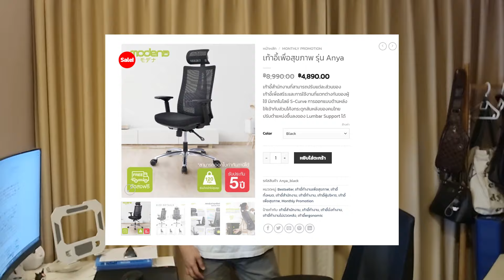ลงทุนกับเก้าอี้กันเถอะ 😎💯